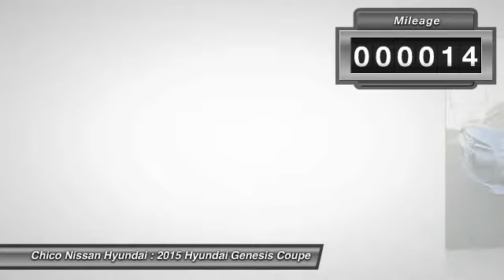2015 Hyundai Genesis Coupe Chico CA 4071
2015 Hyundai Genesis Coupe 3.8 Ultimate w/Black Seats

Chico Nissan Hyundai
575 Manzanita Ave

Safety equipment includes: ABS, Xenon headlights, Traction control, Curtain airbags, Passenger Airbag, Front fog/driving lights, Self-leveling headlights - Self-leveling, Stability control, Dusk sensing headlights...Other features include: Leather seats, Navigation, Bluetooth, Power locks, Power windows...